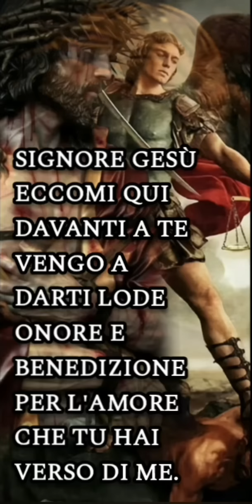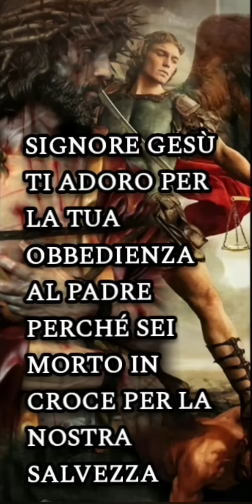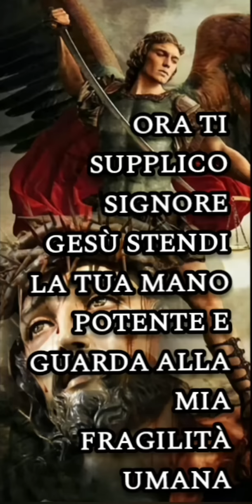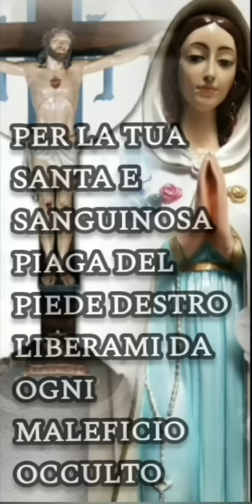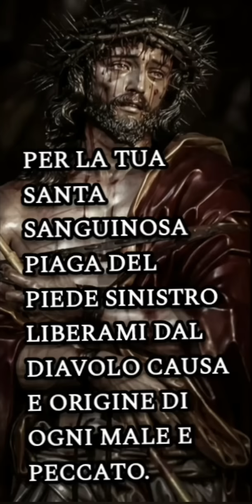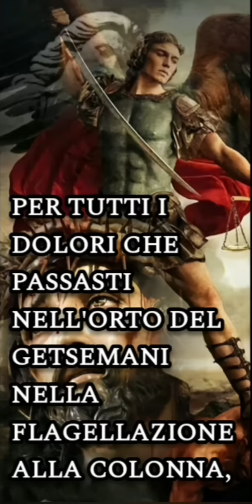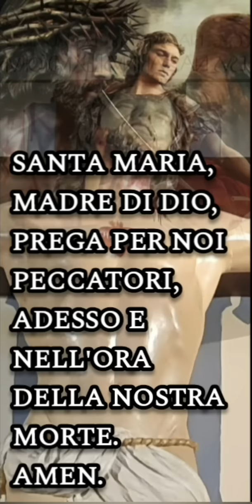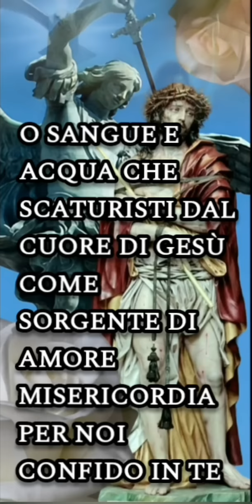PREGHIERA POTENTISSIMA DI LIBERAZIONE E GUARIGIONE PER IL POTERE DELLE PIAGHE E DEL SANGUE DI GESÙ